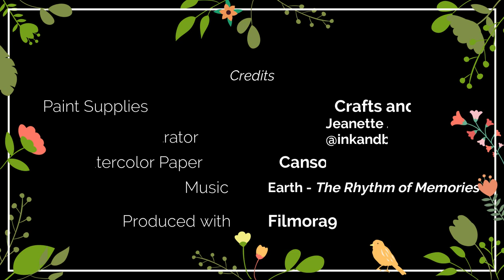Painting Watercolor Lupine with Jeanette Jackson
Watercolor wildflower of Lupine painted with Crafts and Colors watercolor brush pens.
Crafts and Colors on Amazon